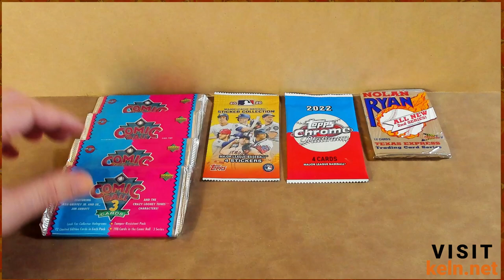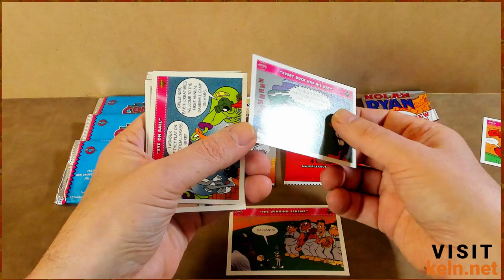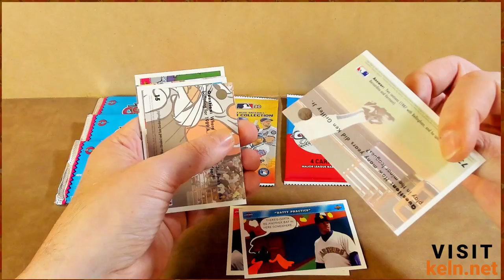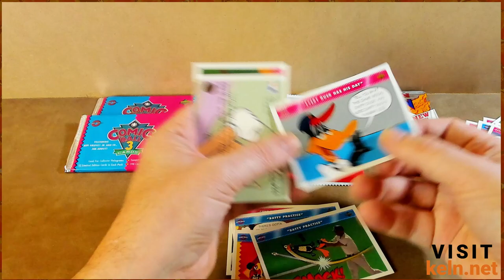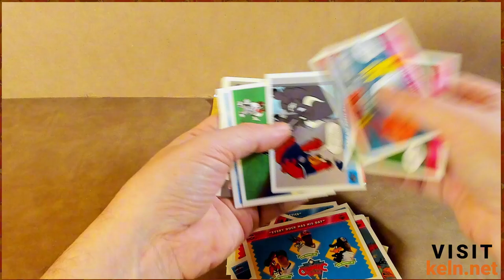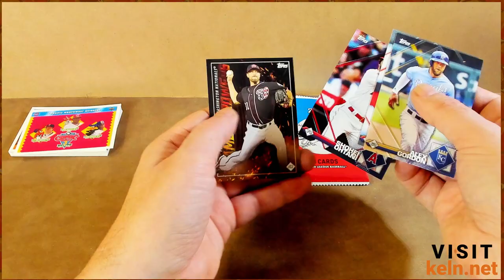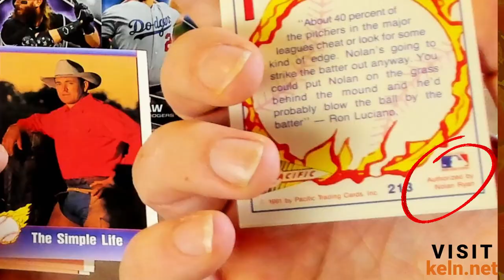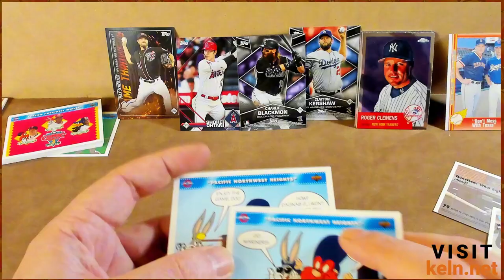Potpourri Pack Opening! Comic Ball, Topps Chrome, Nolan Ryan Vintage & More!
eBay Store

Join me as I open a mix of packs from various collections! This potpourri includes 4 packs of Upper Deck Comic Ball 3, a 2020 Topps stickers pack, a 2022 Topps Chrome Platinum pack, and even a pack of vintage Nolan Ryan cards. With a combination of sports and quirky finds, this rip is packed with surprises. Will we get any hidden gems? Tune in to find out!